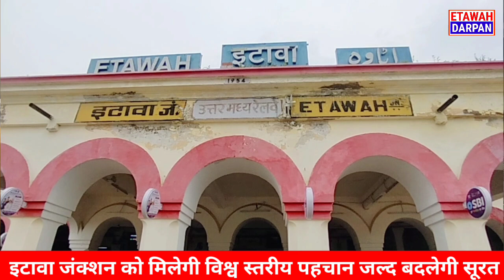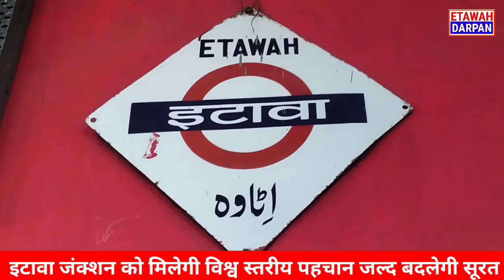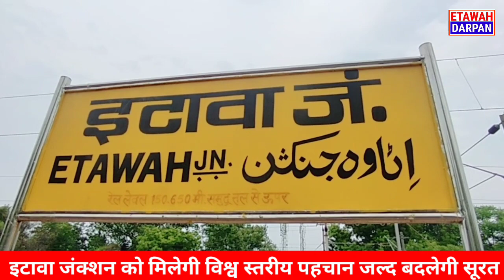इटावा रेलवे स्टेशन को बनाया जाएगा विश्व स्तरीय यात्रियों को मिलेगी वर्ल्ड क्लास की सुविधाएं ?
इटावा रेलवे स्टेशन को बनाया जाएगा विश्व स्तरीय यात्रियों के लिए किन सुविधाओं का रखा जाएगा ख्याल